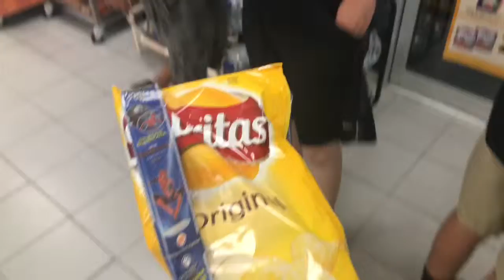Mexico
Music
Mikrokosmos- BTS